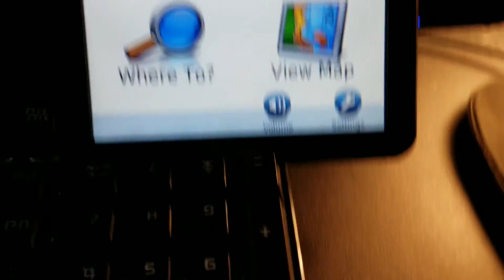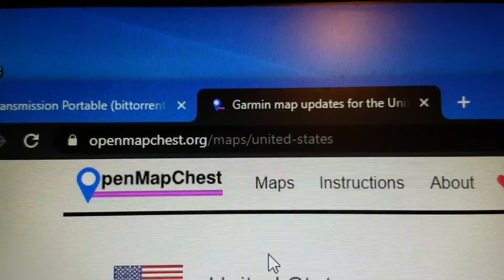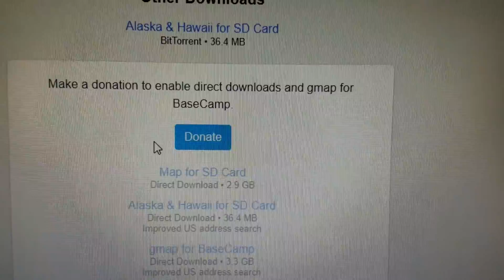Free maps update for Garmin nuvi howto using OpenStreetMap part 1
Updating maps free on a Garmin GPS using OpenStreetMap part 1